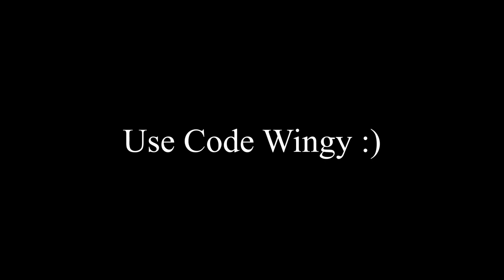Vod Reviewing Our Worst Trios Cash Cup (700th + IGL TIPS)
Here are some of the games from the last trios cash cup that I vod reviewed!
Here is the first game from the Solo Cash Cup I got Height and One
Socials: